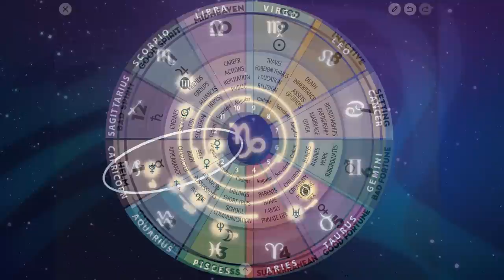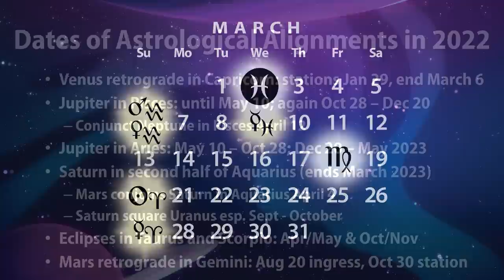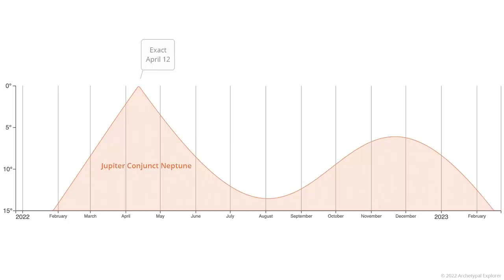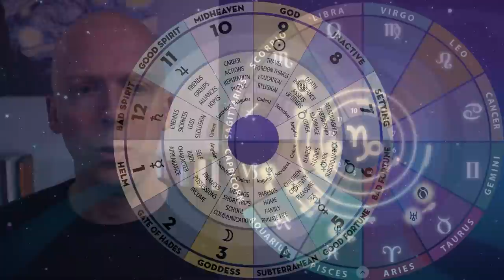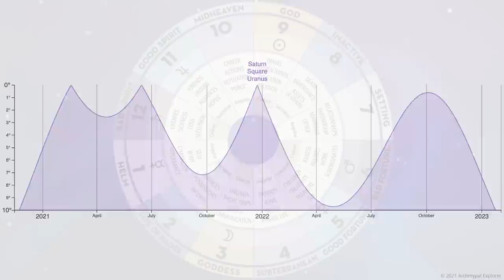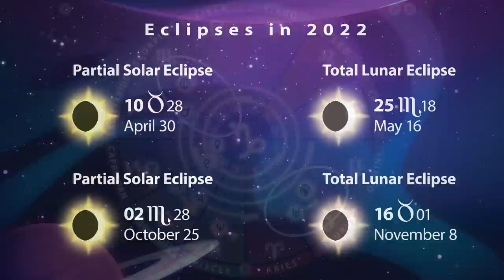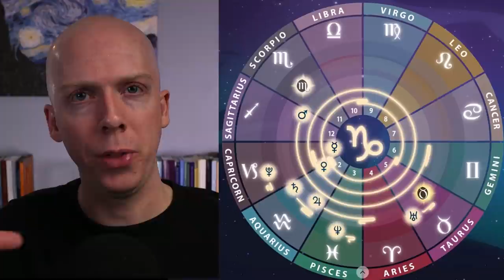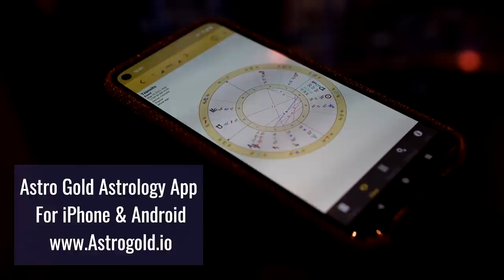Capricorn 2022 Yearly Horoscope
A year ahead horoscope forecast for the zodiac sign Capricorn for 2022, with astrological predictions of some of the major themes this year, with astrologer Chris Brennan of The Astrology Podcast.

Capricorn timestamps

00:00:00 Introduction
00:00:44 Watch your rising sign
00:02:08 Capricorn forecast begins
00:02:21 Venus retrograde in Capricorn
00:08:30 Jupiter in Pisces
00:13:26 Jupiter in Aries
00:16:10 Saturn in Aquarius
00:25:48 Eclipses in Taurus and Scorpio
00:29:15 Mars retrograde in Gemini
00:33:08 Conclusion and learning more
00:35:45 Patrons and sponsors